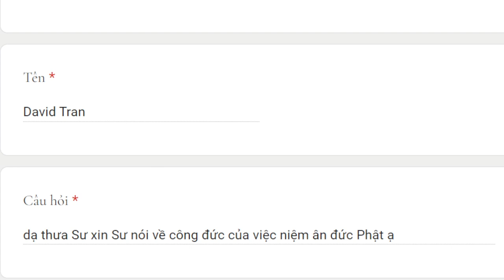1771. Công đức của việc niệm ân đức Phật